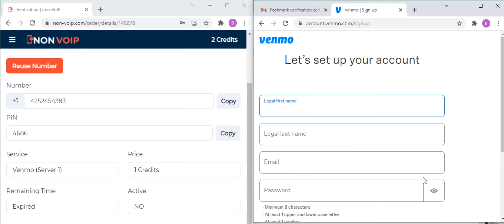Bypass VENMO SMS verification with real USA non voip phone number non-voip.com